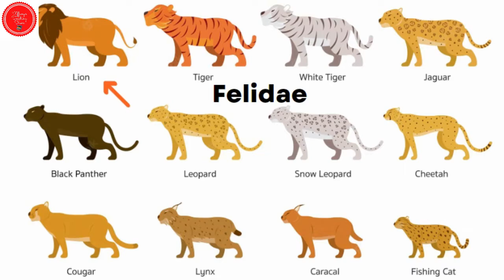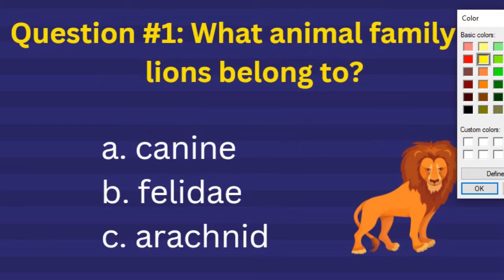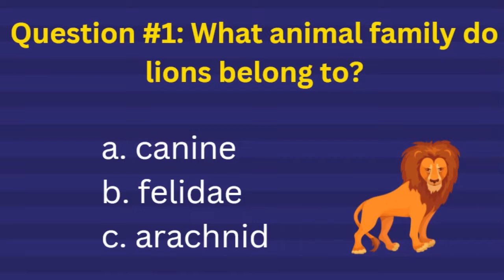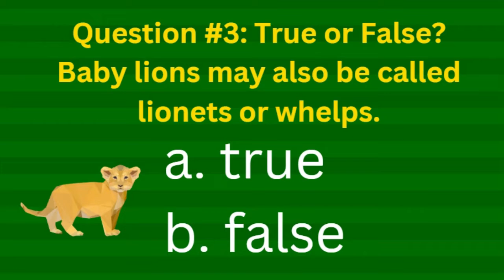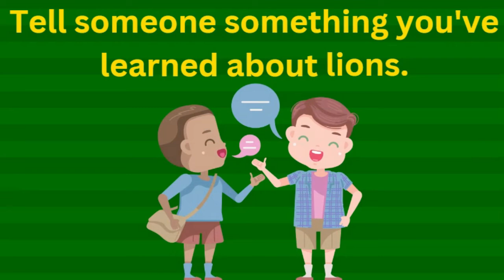Lion Facts for Kids: Listening and Reading Comprehension 🦁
What do you know about lions? Let's learn some more. Listen carefully and pay close attention to the reviews. There will be questions at the end!